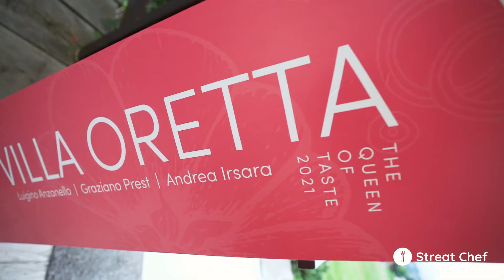The Queen of Taste 2021 | Chef Andrea Irsara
"Tacos: petto d'anatra leggermente affumicato, insalatine selvatiche, majonese alle ortiche, datterini confit"
Ecco il piatto proposto dallo Chef Andrea Irsara de La Stua Dla La (Badia - BZ) per lo StrEat Chef al The Queen of Taste 2021.
Video: Manaz Productions